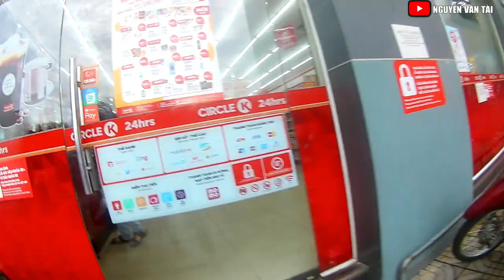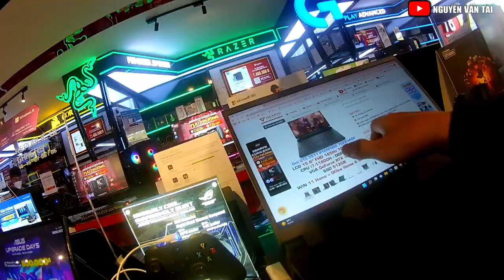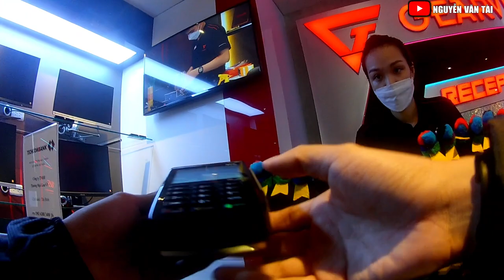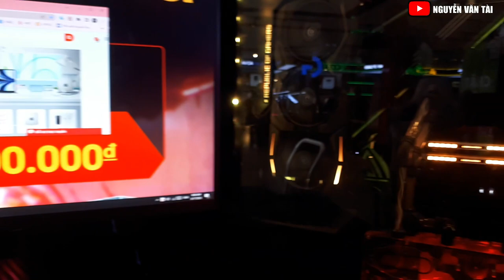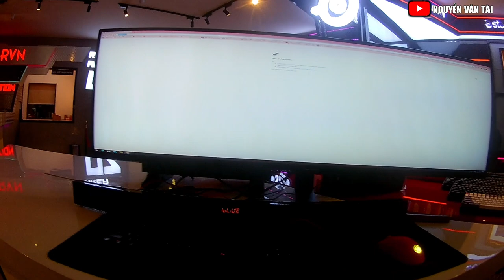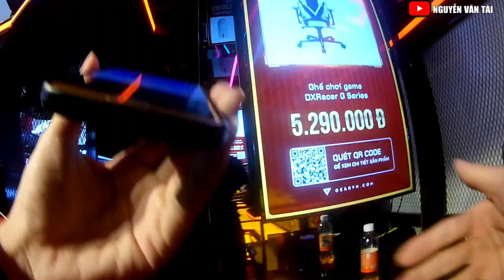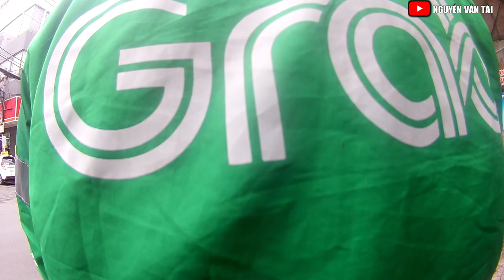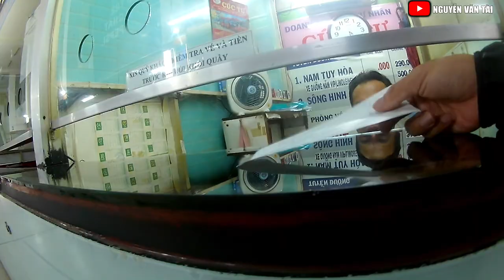NVT | HÀNH TRÌNH MUA LAPTOP DELL G15 5511 TẠI GEARVN HCM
➤ Cần Thuê Phòng Trọ Cao Cấp inbox Zalo :
➤ Đồ nghề :
- Eken H9r
Video này là chuyến hành trình từ quê lên thành phố để mua laptop về học tập của mình ! là kỉ niệm ghi lại toàn cảnh 1 cách chân thực nhất về 1 cậu thanh niên nghèo gom góp từng đồng tiền để đến cửa hàng uy tín trên thành phố sắm con lap mà mình từng thầm thương trộm nhớ bấy lâu - Dell G15 5511. thôi không vòng vo nhiều nữa mời các bạn xem video để cảm nhận và trải nghiệm thực tế cùng mình ! qua video những ai chưa biết mua máy nào thì cũng mạnh dạn lựa chọn các bạn nhé !